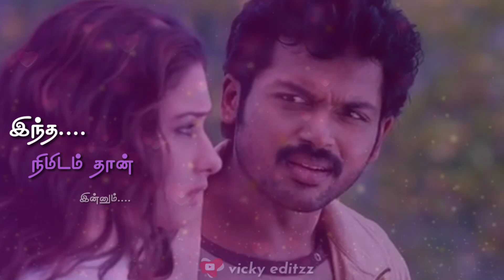Whatsapp status|💕 Idyam urugi than💕|paiya movie|kaarthi|thamana|Vicky editzz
New Tamil love status
Trending Tamil status
Twitter status
Instagram status
Vijay love status
Ajith love status
Vikram love status
Aarya love status
Surya love status
Sarkar movie status
Upcoming trailer
New status for Whatsapp
Hd videos
Hd Tamil songs
New Hindi love status
Bgm ringtones
Baground effects